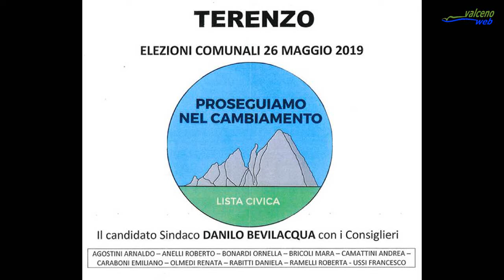INTERVISTA A DANILO BEVILACQUA CANDIDATO SINDACO NELLA LISTA CIVICA PROSEGUIAMO NEL CAMBIAMENTO